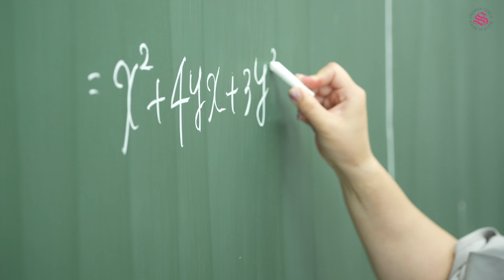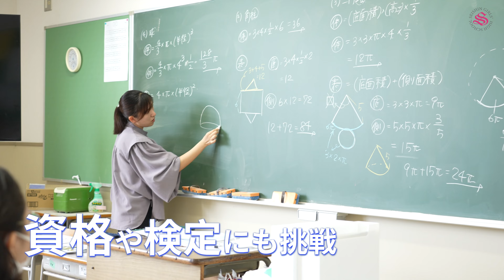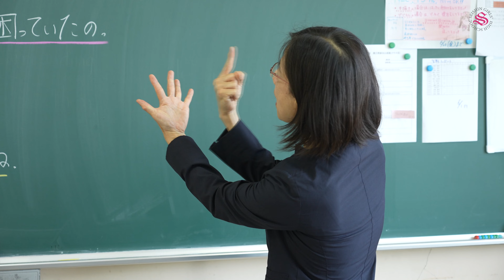【学校紹介～2023～】清心女子高等学校